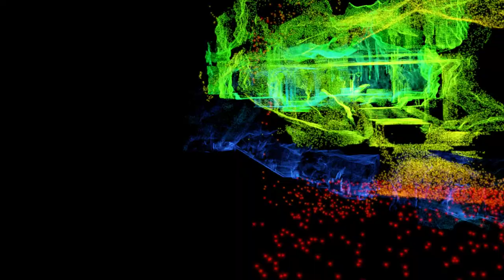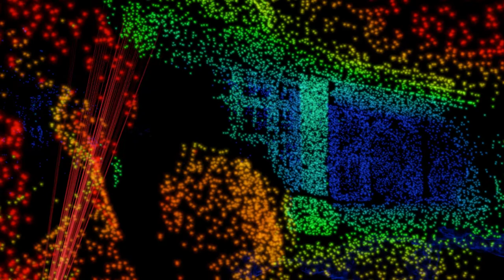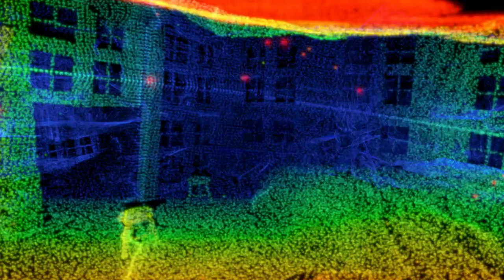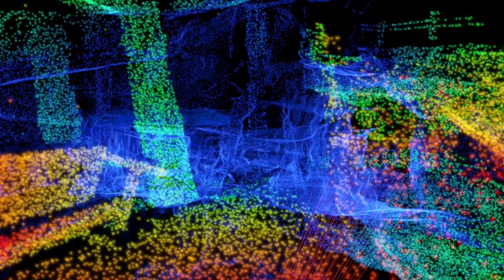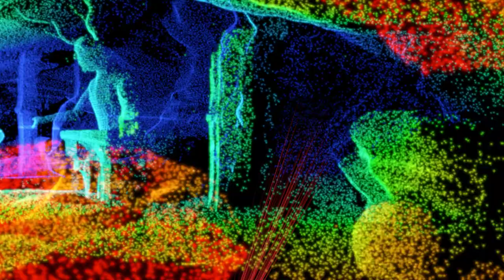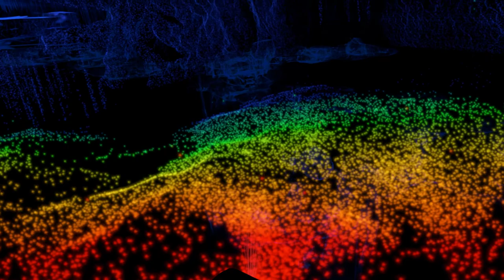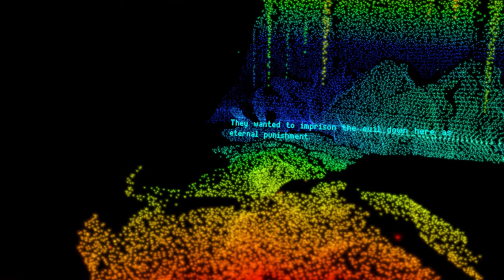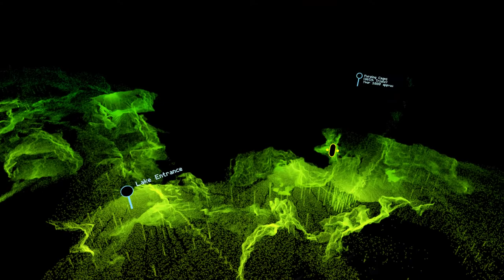Scanner Sombre VR [3] Just Visiting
No cultist jails for me, thanks.